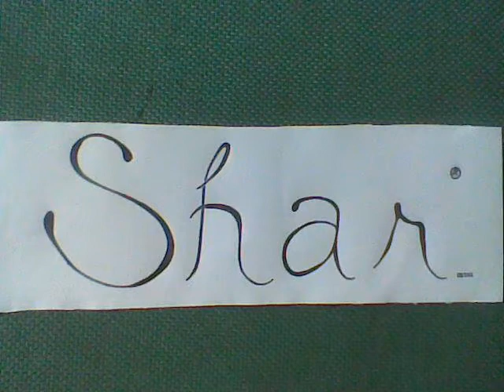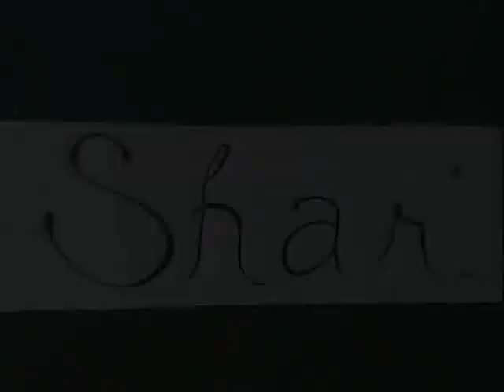fatal rhyme - Minamahal kita ( crazynitz, flurtstarr, hitstarr )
INI AALAY KO TONG ISANG MUNTING AWTIN PARA SA AKING MINAMAHAL NA LUBOS ANG PAPAHALAGA SA AKIN AT WALANG SAWA ANG PAG AALAGA AT KABAITANG BINIBIGAY .

SHARMAINE MAHAL KITA ...